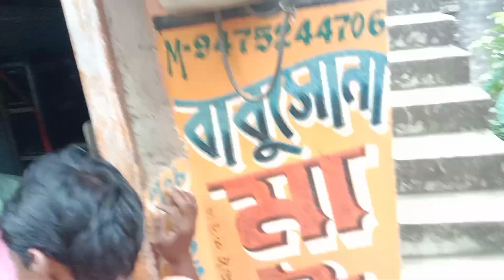রকেট সাউন্ড😎আজ জাবুই গাজন উপলক্ষে ভাড়া গেলো👺কাল বিরাট কম্পিটিশন আছে👹।১২টা ৩০😳আছে 😍🥸😎👹👺🔥💯roketsound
রকেট সাউন্ড আজ জাবুই গাজন উপলক্ষে ভাড়া গেলো কাল বিরাট কম্পিটিশন আছে। ১৫ টা ৩০ বক্স আছে 😍🥸😎👹👺🔥💯